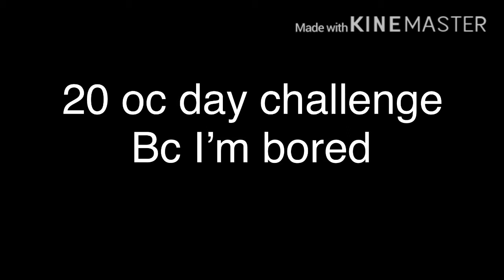20 day oc challenge (day 1)